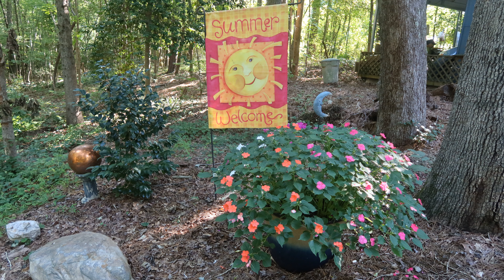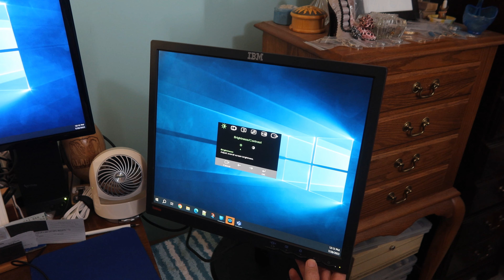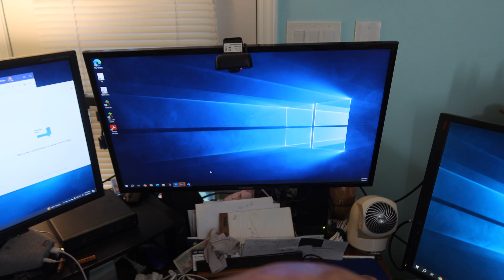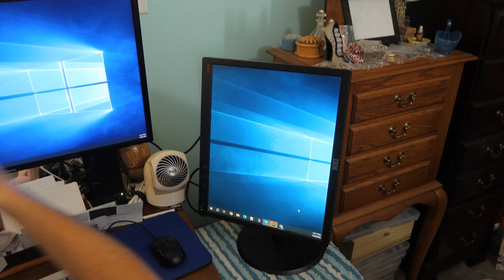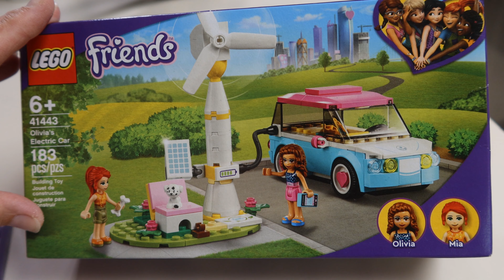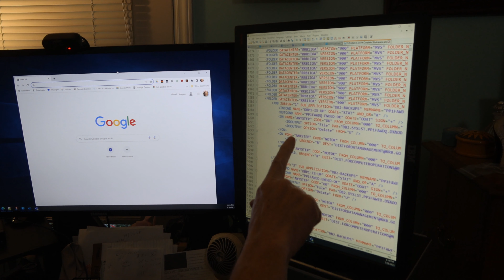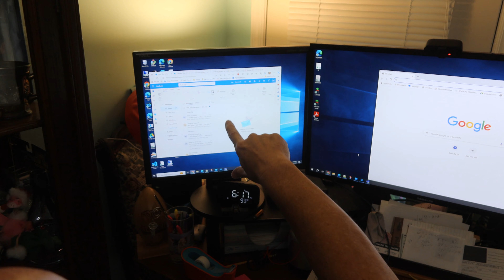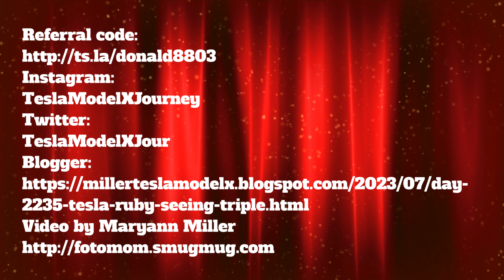Day 2235 Tesla Ruby Seeing Triple